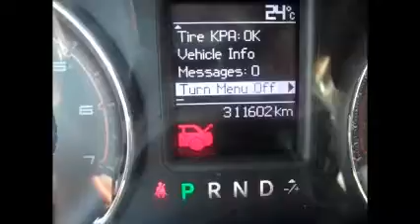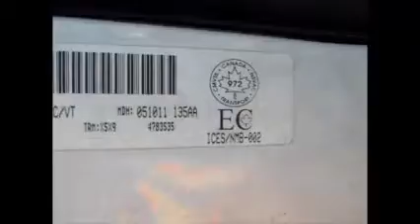GovDeals: 2011 Dodge Charger Police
2011 Dodge Charger Police sold by Kitchener, ON on GovDeals.com